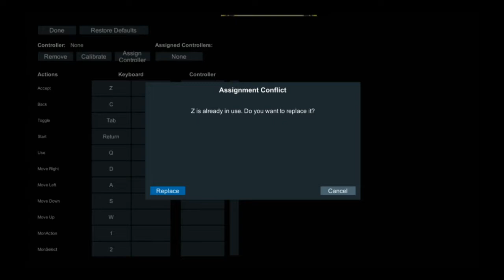My First Monster! - Monster Crown Episode 1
I start off this new playthrough by getting my starter monster and catching another monster! I hope you enjoy this episode of Monster Crown!

Humble Bundle is a website where you buy from 1000s of games & support charity. Humble Bundle has raised more than $186,000,000 for charity so far! Check it out (aff)
(aff)
About this video: Hey guys, this is Nick from RetroGames HQ, and today I'm playing Monster Crown, a new monster taming game. I'm loving it so far!

I catch a monster, but it ends up being a farm monster and not my starting monster. Then I fill in a survey and get Ambigu, my starter monster! From there I go out and catch another monster while learning that these monsters can jump fences!